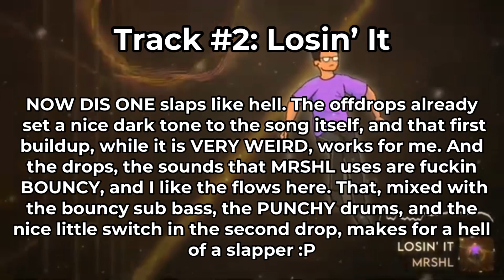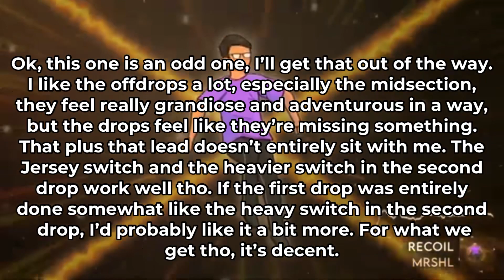Reviewing MRSHL’s In The Dark EP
pretty good EP from MRSHL here, I was curious what he’d do for this thing seeing the Emphatic Remix on Neoluminum 2022 Side B, and he definitely didn’t disappoint! No duds, maybe one track that didn’t sit well with me, but all the rest range from solid to great for me!